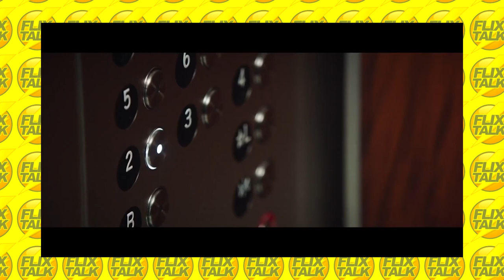Bombshell (2019) Movie Review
Charlize Theron , Nicole Kidman , Margot Robbie & John Lithgow ALL give amazing performances in this biographical drama around the Fox News sexual harassment scandal

You can also stream these reviews on Spotify & Apple Podcast